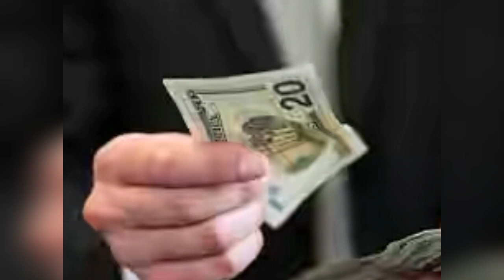कर्ज़ से जल्दी मुक्त्ति चाहते हैं तो न करें ये गलतियां, नहीं तो सदा कर्ज़ में डूबे रहेंगे!!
कर्ज़ से मुक्त्ति चाहते हैं तो न करें ये गलतियां, नहीं तो सदा कर्ज़ में डूबे रहेंगे!!
दोस्तों आज हम आपको बताएंगे कि जल्दी कर्ज़ से मुक्त्ति के लिए आपको किस प्रकार की गलतियां नहीं करनी चाहिए।इन चीज़ों को ध्यान में रखने से कर्ज़ जल्दी उतरने लगता है और दोबारा आप कर्ज़ में नहीं फंसते हैं।
अधिक जानकारी के लिए आप यह वीडियो ज़रूर देखें और पूरा देखें।